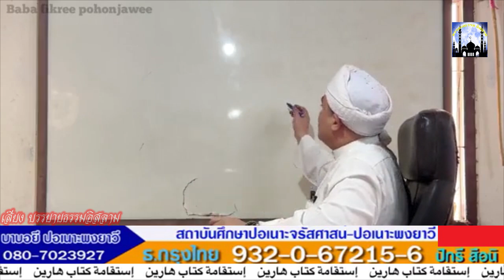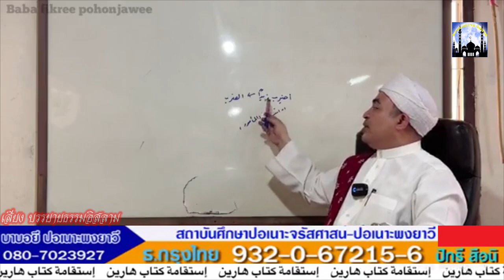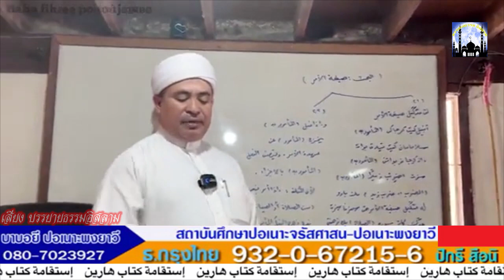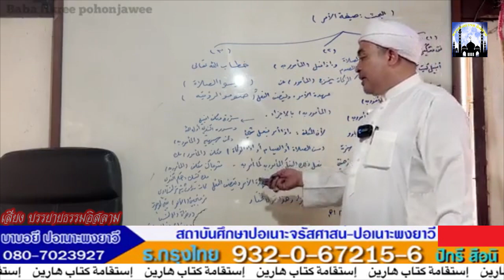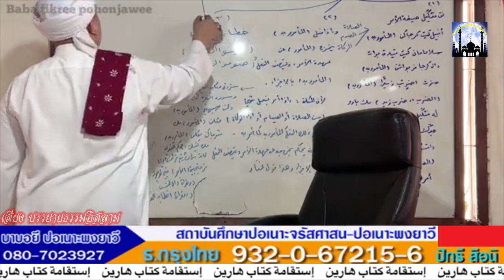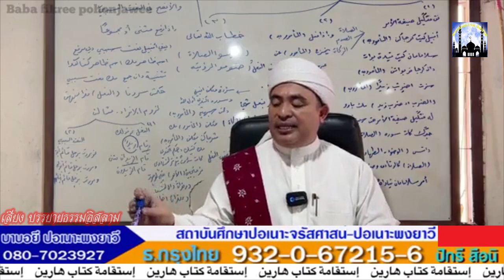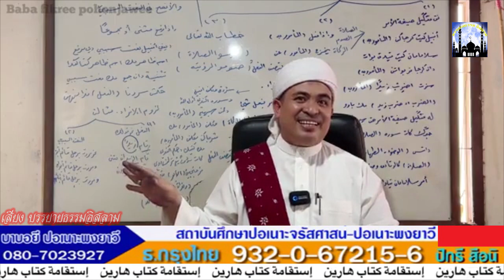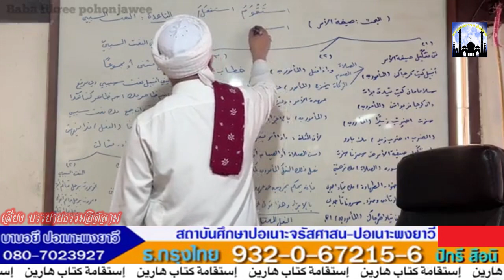[สอนกีตาบ] บาบอฟิกรี ปอเนาะพงยาวี 08-06-66 (เช้า)